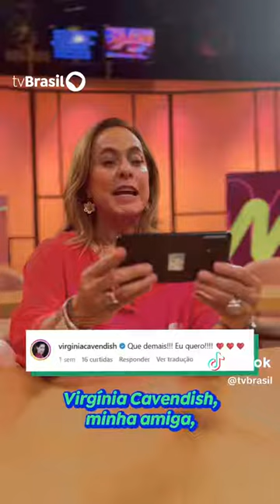Sem Censura - Cissa Guimarães lendo comentários de pré estréia | TV Brasil | EBC